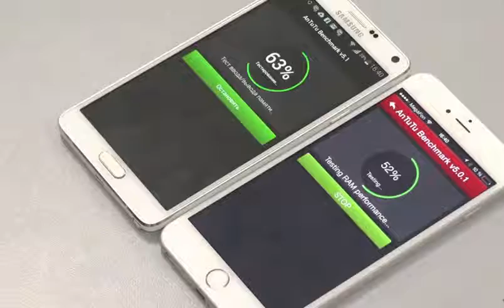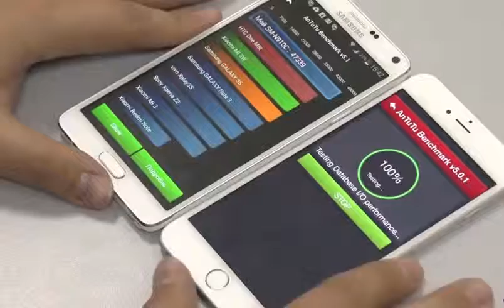iphone 6 plus vs galaxy note 4 antutu test YouTube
Plus 6 vs Note 4